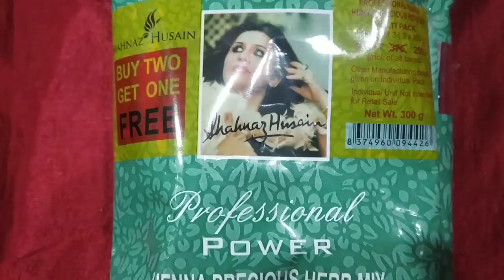Shahanz Husain professional power henna precious herb mix Rs.250/-💕💞❤👍